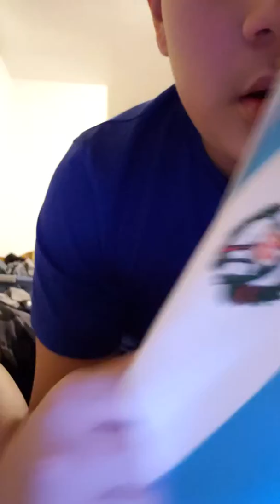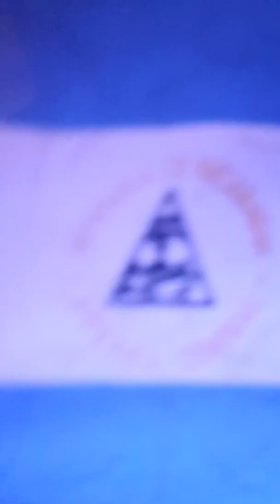My World Flag Colletcion Part 6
United States of America Guatemala Nicaragua BYU Utah